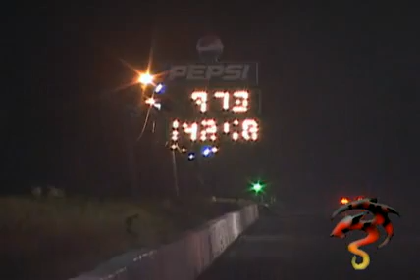Toyota Supra 700+whp vs Subaru Impreza WRX Sti 700+whp